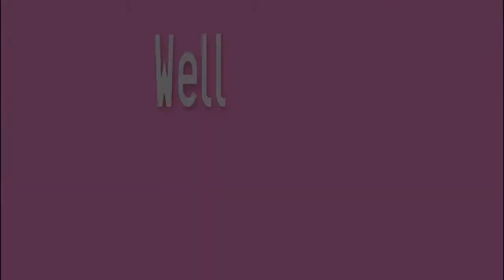Leader Presentation|Johanna Lightningcamp